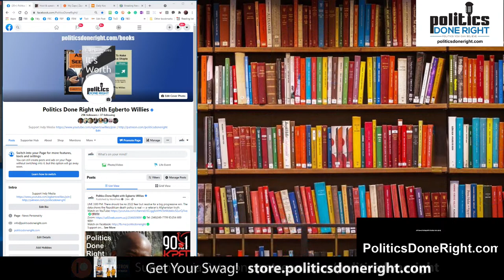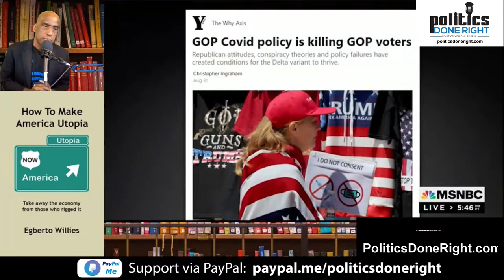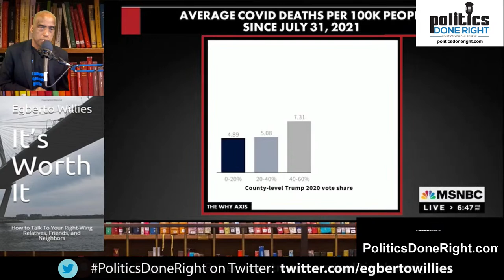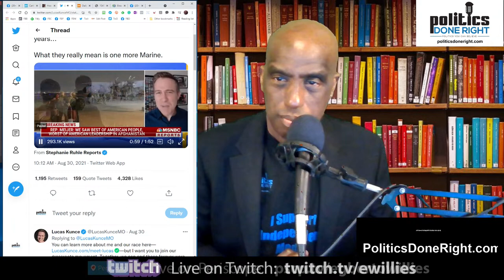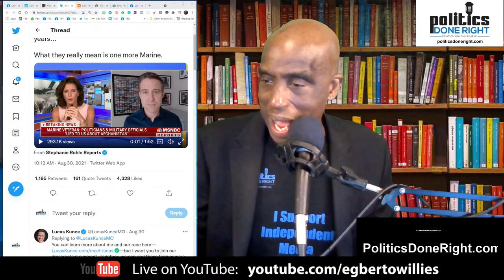How to get big 2022 Democratic win. The GOP death policy is real. The truth about Afghanistan.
There should be no 2022 fear but resolve for a big progressive win. The data shows the Republican death policy is real — a veteran’s Afghanistan truth.